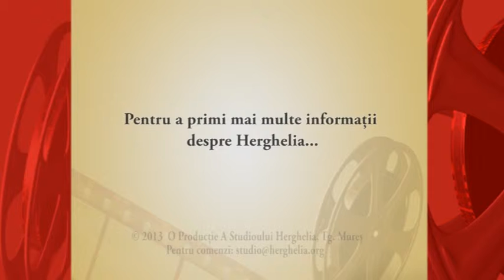Editia98_Intr-o zi Domnul slavei_Sorana Capra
Seria de la 10-24 Martie 2013
Herghelia